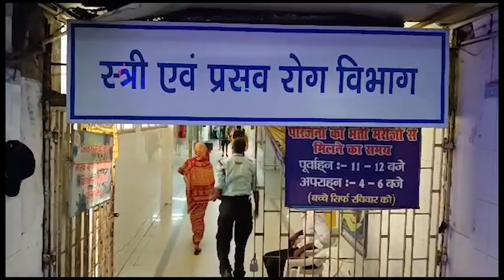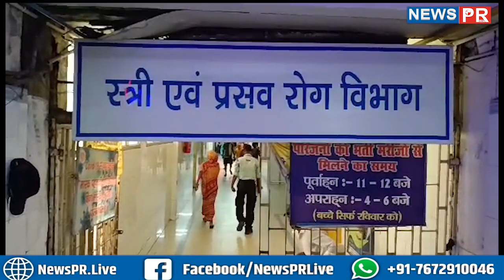रहस्यमय तरीके से हुई बच्चे की चोरी, अस्पताल में मचा...